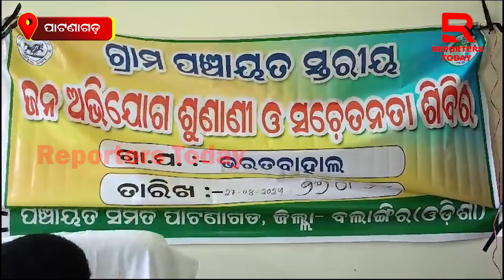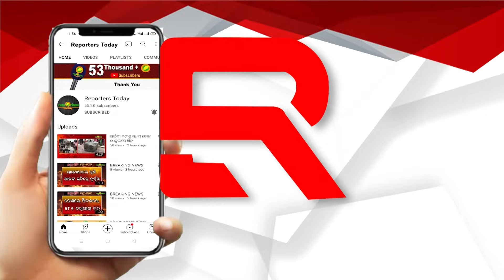ଭରତବାହାଲରେ ପଞ୍ଚାୟତ ସ୍ତରୀୟ ଜନ ଅଭିଯୋଗ ଶୁଣାଣି